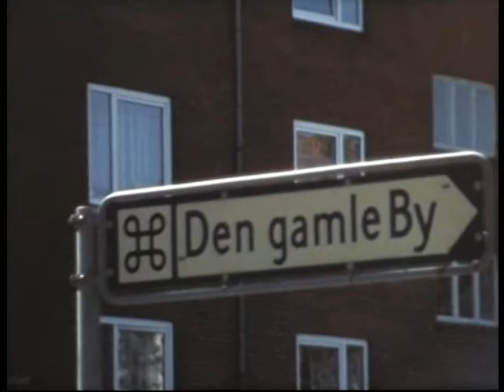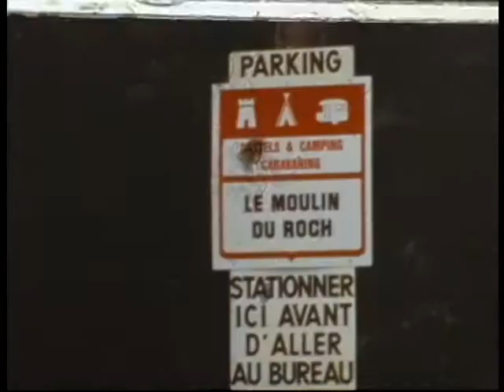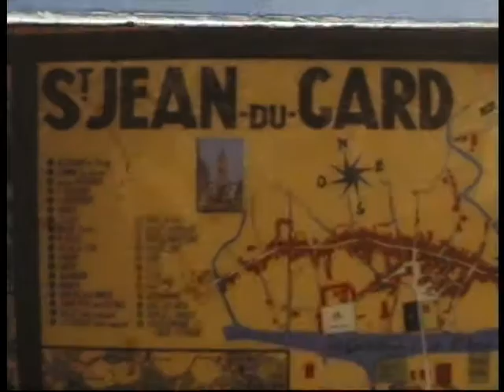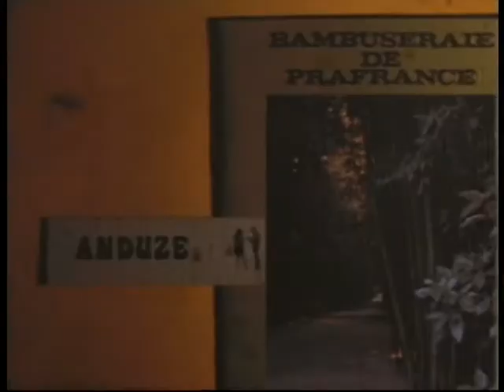Tersnij (11) Super 8 films (D)